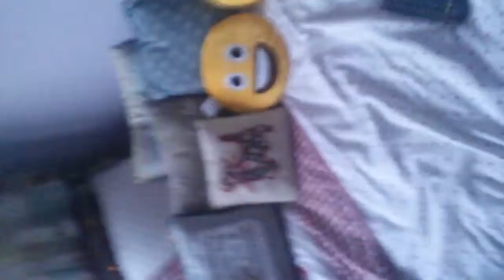My night routine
Did not realise I said morning routine until half way through I was filming